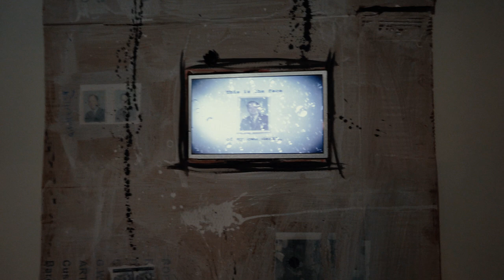Cartel Collective show by John Sanborn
Documentation of a solo media art show by John Sanborn at Cartel Collective in Berlin, October 2015. Curated by Stephen Sarrazin.